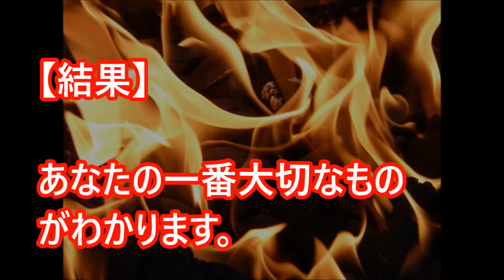【心理テスト】家が火事！？何を持って逃げますか！？【相互登録】